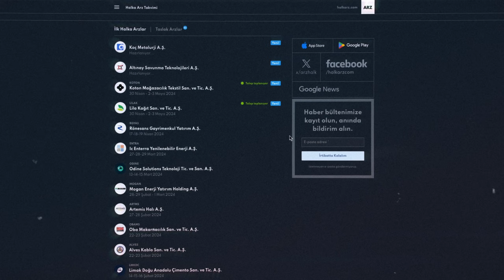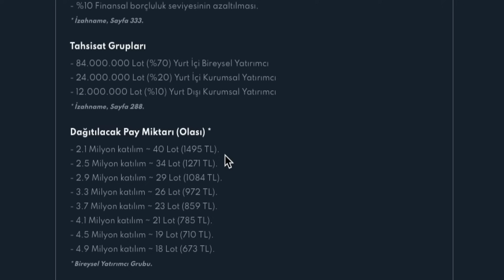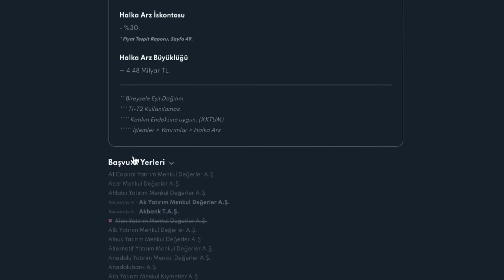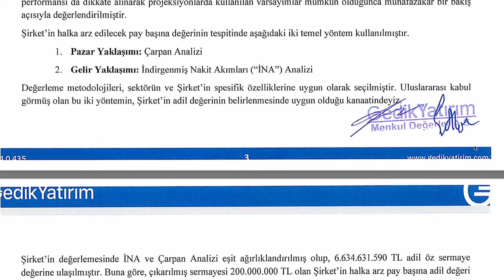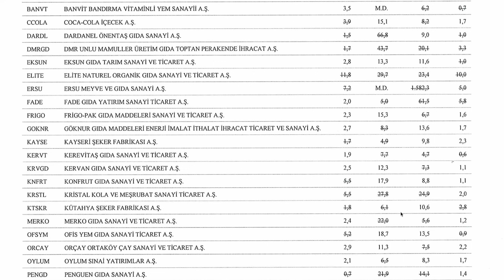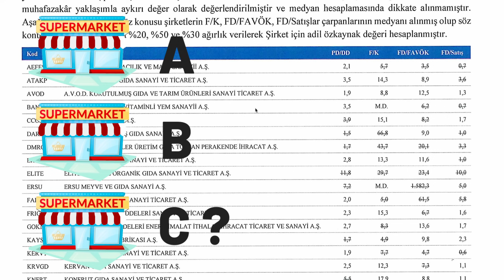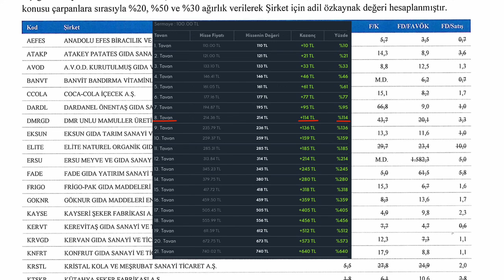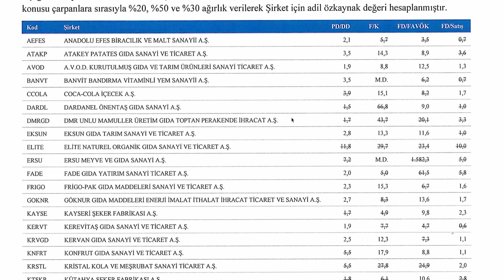Halka Arz Nedir / Ne Zaman Satılır, Kaç Lot Verir, Zincir Emir Mantığı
Bu videoda halka arzlar hakkında her şeyi anlatmaya çalıştım.
Halka arz nedir? / Ne zaman satılır? / Kaç lot verir? / Zincir emir mantığı? / Neye göre alınır? / Neye göre artar?